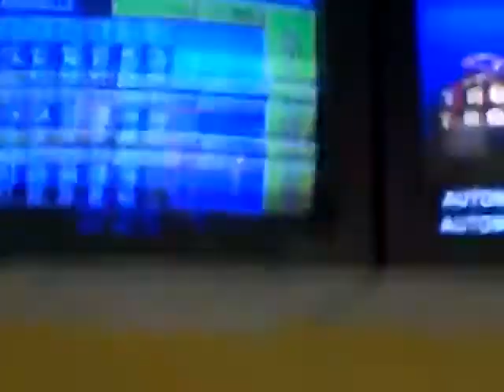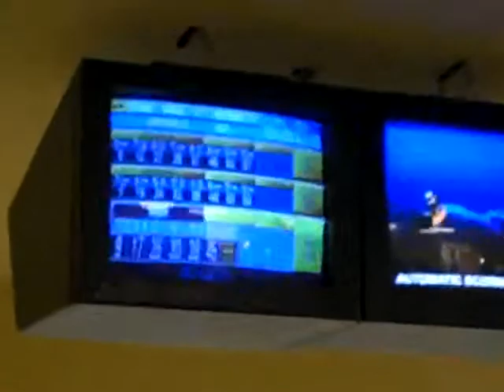Palmer Lake Visit 6-25-08